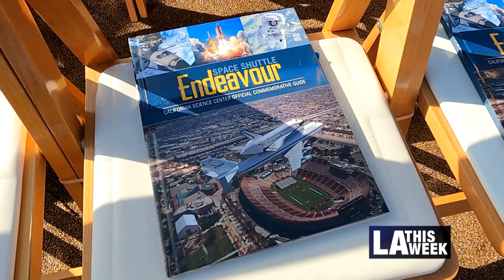California Science Center Groundbreaking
Mayor Eric Garcetti, Congresswoman Maxine Waters, and Astronaut Garrett Reisman were on hand for a groundbreaking of the Samuel Oschin Air and Space Center. The 200,000-square-foot addition will be the permanent home of the space shuttle Endeavour and is scheduled to open in 3 years.